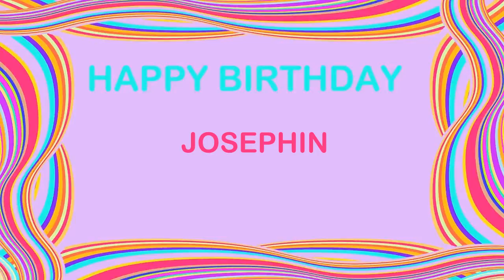Josephin Birthday Postcards & Postales